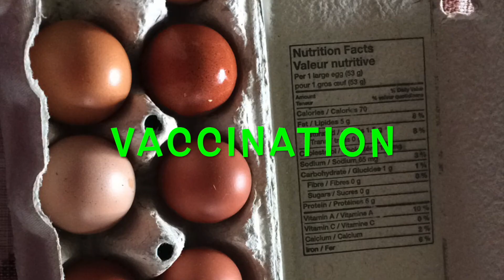Prévention de la coccidiose chez les poules et les poulets (#52)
Prévention de la coccidiose chez les poules pondeuses et les poulets de chair.

Une petite incursion dans le monde de la coccidiose. Nous allons essayer de comprendre cette maladie.

Une video qui présente quelques aspects a prendre en consideration avant de commencer l'élevage de poules chez vous.